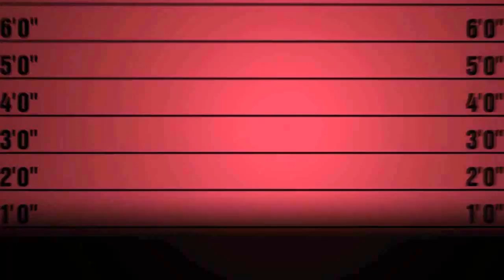Button 일렉케이스 EB4100 AG